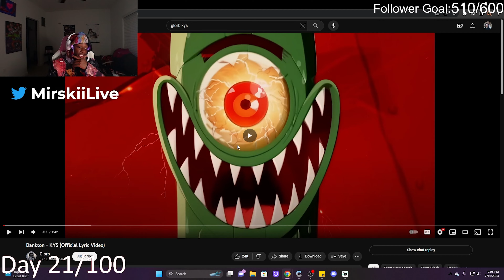AAYOOOO NAAHHH!! | Dankton - KYS (Official Lyric Video)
I am very sorry about the audio. I'm still learning things.